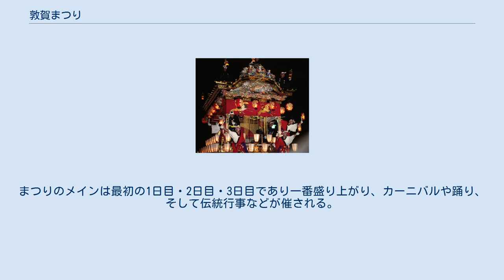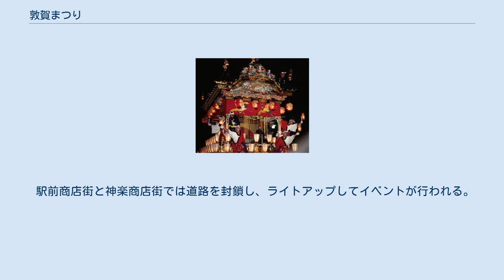敦賀まつり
敦賀まつり（つるがまつり）は、福井県敦賀市にあるまつりで、市内中心部である４つの商店街（駅前商店街・本町商店街・神楽商店街・相生商店街）で行われる敦賀の大型イベントのひとつである。
「けいさん祭り」とも呼ばれる。
 けいさん とは気比神宮のことを指す。
元来、気比神宮の秋季例大祭であるが、いまでは敦賀市民の祭りであると認知されている。
 敦賀まつりは毎年9月のはじめに行われるまつりであり、県内はもとより県外からも多くの人々が訪れる。
まつりのメインは最初の1日目・2日目・3日目であり一番盛り上がり、カーニバルや踊り、そして伝統行事などが催される。
商店街のアーケードの軒下には所狭しと屋台や商店が並べられ、さまざまな食べ物やおもちゃが売られる。
特に屋台の数はさながら露天商の全国大会の感がある。
また気比神宮内にも屋台や商店、そしてお化け屋敷などの見世物が設置され夏の終わりの風物詩となっている。
敦賀まつりにあわせて市内の小学校や中学校では夏休みが終わったあとだがすぐに休みになる。
ピーク時には普段では考えられないほどの人が集中するのでアーケード街は人で埋め尽くされ前が見えない。
特に気比神宮の入り口では顕著になる。
小学校や中学校ではこの祭りに関する注意事項の確認書が配られるように、普段とは勝手が違うことを強調する。
 駅前商店街と神楽商店街では道路を封鎖し、ライトアップしてイベントが行われる。
商店街自身も活気がでるので客の出入りも多い。